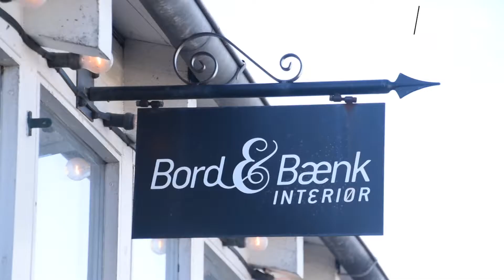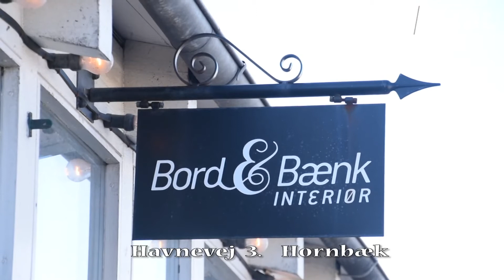På besøg hos Bord og bænk i Hornbæk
I lokaler på Havnevej i Hornbæk, hvor Cafe Paradis tidligere lå finder du i dag en skøn interiør butik, Bord & Bænk.  Her finder du et spændende udvalg af møbler og interiør fra ind og udland. Derudover butikken finder du en rigtig hyggelig café. Mød Elin som ejer butikken og finder varer på franske loppemarkeder, designer lækre speciel designede træborde, og meget mere…